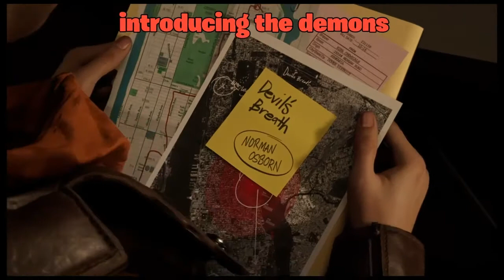Spider-man cut scenes with different suits part 1